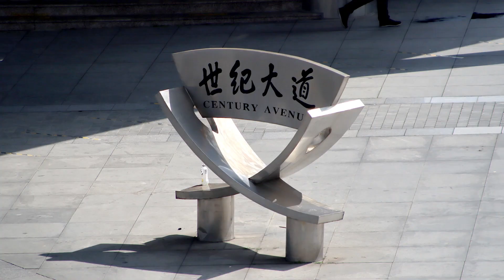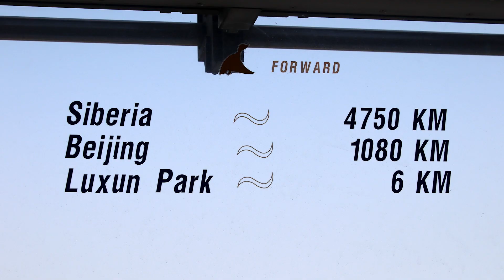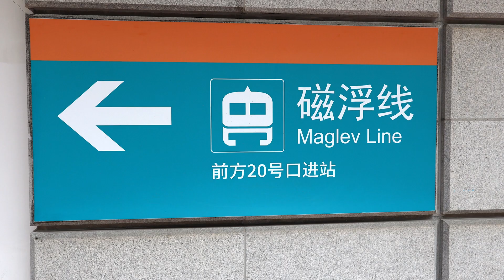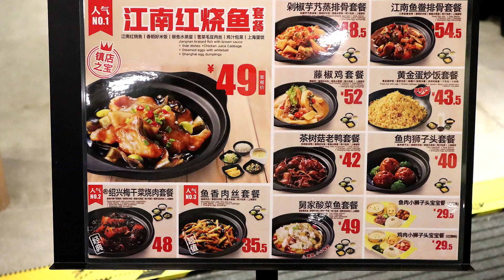Shanghai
03/07 & 03/08/2024 visit to Shanghai, China. Upon arrival, the ships' Captain announced the Air Quality Index as "Unhealthy," so we had that to look forward to. Our day 1 excursion started with a trip to the Jin Mao Tower for a panoramic view of Shanghai. The observation deck was on the 88th floor at 123 meters from the ground. The elevator went 9 meters per second so it was a quick ride. We had a great view of the area but could see the smog in the air over the distance. We then went to Peoples' Square. This is a small park in front of the local government building where people went to bring issues to their leaders.
Our day 2 excursion started with a ride on the Shanghai MagLev (Magnetic Levitation) train. We boarded at the Longyang Road station and went to the Pudong Airport. The trip is 1 hour by car but only 8 minutes by MagLev since we got up to 300 kph. We stayed on the train and went back to Longyang Road. Next stop was back to the Jin Mao Tower observation deck. We didn't go up since we did it the day before and just toured around the area and inside the tower shops and stuff. We drove past The Bund, a riverfront promenade with shops and cafes but didn't stop.